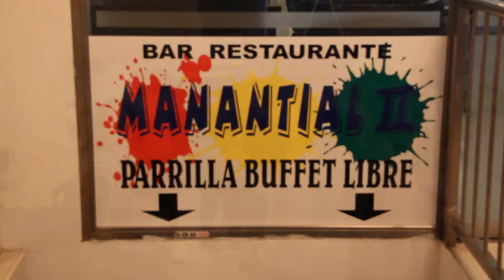BAR RESTAURANTE - (MANANTIAL 2) - EN BILBAO - ESPAÑA HD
BAR BOLIVIANO "MANANTIAL 2"